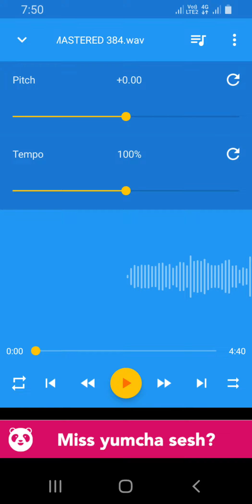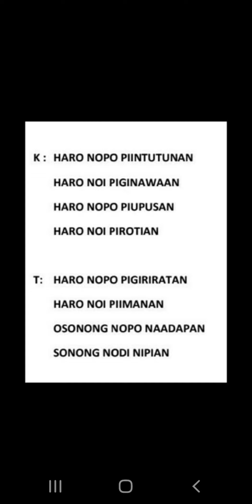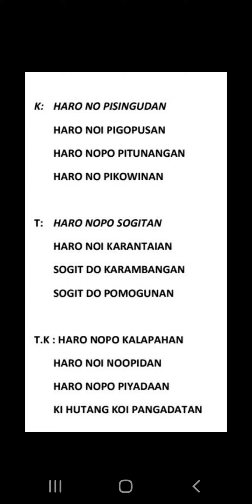HARO💖 SINDING TOP DUET SABAH 2021 SITIM BANDARON DAN LAINAH EBIT